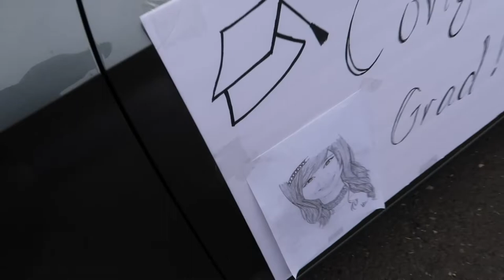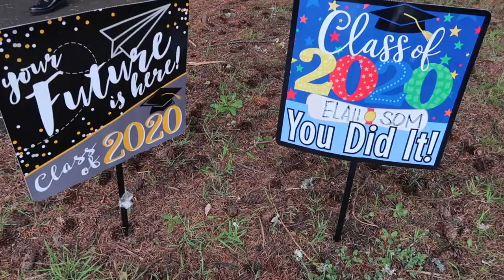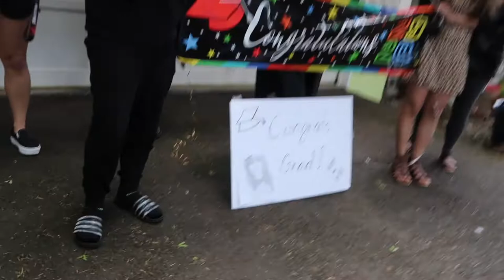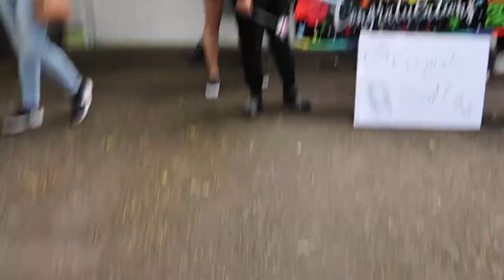VLOG • QUARANTINE PARADE FOR OUR FRIENDS | YUSHAN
Yes, we did sanitize. Don’t you worry! No rule breaking intended. Let’s celebrate and not hate. Cheers to all 2020 graduates!!!

Again, CONGRATULATIONS NURSE ELYSSA & ENGINEER SOM! 🎉